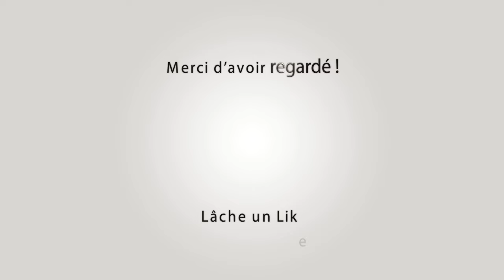BOULBON Abrivado Bandido 25-08-2024 🌞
~► Outro : YLLiBzify